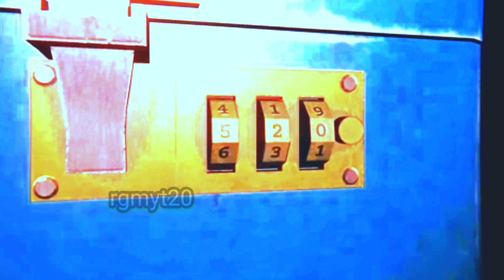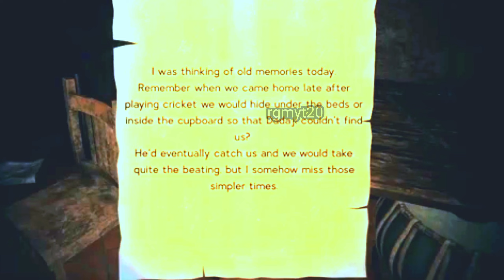I FINALLY ESCAPE FORM KAMLA GAME | INDIAN NO 1 HORROR GAME KAMLA - "Kamla" rgmyt20 gamplay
I FINALLY ESCAPE KAMLA GAME |INDIAN NO 1 HORROR GAME KAMLA - Kamla full gameplay

only 5 minutes escape from kamla
kamla game kaise khele ga
Kamla game download Android app
kamla game escape kaise hoga
Kamla full gameplay rgmyt20 YouTube video
indian no 1 horror gameplay kamla

kamla,
indian game,
granny 3,
escape,ujjwal
techno gamerz
triggered insaan
live insaan
funny,
comedy,
horror game,
gameplay,
horror,
might,
gaming,
yessmartypie,
yes smarty pie,
smartypie,
smarty pie,
yessmartypie skyblock,
yessmartypie minecraft,
minecraft yessmartypie,
yessmartypie himlands,
himlands,
smartypie himland,
himlands gang,
choo choo charles hindi
rgmyt20 YouTube video KAMLA GAME
rgmyt20 YouTube channel 🙏😈🤳

don't forget to my YouTube video 📸 📸